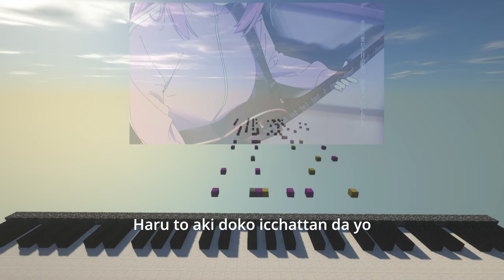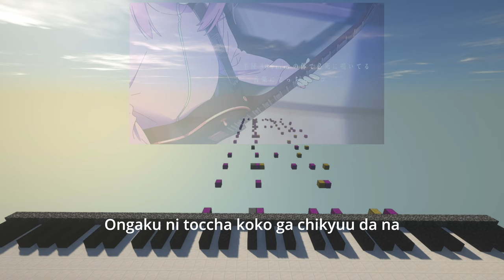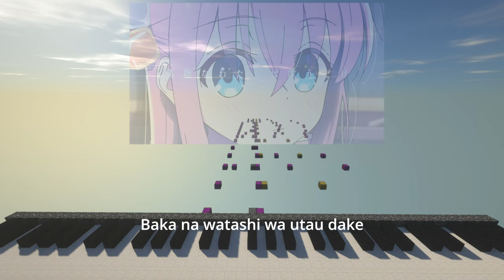[UHD60FPS] ギターと孤独と蒼い惑星 – 結束バンド (Guitar, Loneliness and Blue Planet) Full Ver (Minecraft Noteblock)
[UHD60FPS] ギターと孤独と蒼い惑星 – 結束バンド (Guitar, Loneliness and Blue Planet) (Minecraft Noteblock)

In this video, I'm sharing a Minecraft noteblock I made called "Guitar, Loneliness and Blue Planet." This noteblock is a great way to show off your creative skills and show your viewers how to make a similar minecraft noteblock.
If you're a Minecraft player, be sure to check out this noteblock! It's been made specifically for Minecraft players and is full of useful tips and tricks. Whether you're a beginner or a pro, this noteblock is a great way to show off your skills and coordination!
Play with Ultra Ray Tracing (RTX 3000 series)
Donate Tips💰 (Give me when it's worth it for me, it's the motivation for me to develop my first game later💖)
ギターと孤独と蒼い惑星
作詞：ZAQ
作曲：音羽-otoha-
編曲：akkin
Subtitle(Japan): me

0:00 Intro
0:05 Start
3:45 End

In this video, I'll be showing you how to play Minecraft with Ultra Ray Tracing (RTX 3000 series) enabled. This is an amazing way to experience the game in a new way, and it's definitely worth checking out!

If you're a Minecraft fan and want to see the game in a whole new way, then be sure to check out this 4K UltraHD video! By using the RTX 3000 series of GPUs, you can experience the game in a way that's never been possible before. See the game in beautiful 4K resolution, with all the details that have been hidden before!